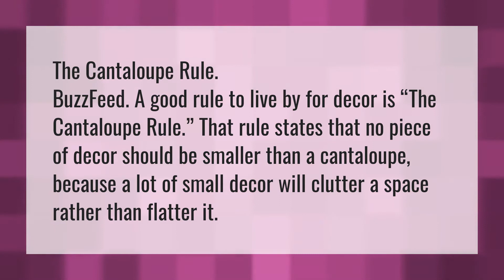What is the cantaloupe rule?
Colors Room Bigger • What is the cantaloupe rule?